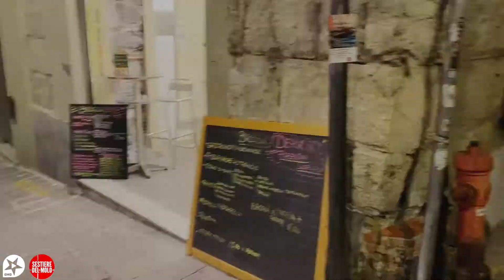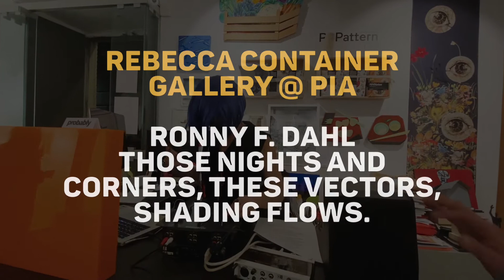Goodmorning Genova - START 2021 / LA NOTTE BIANCA DELLE GALLERIE D'ARTE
gmg START 2021-LA NOTTE BIANCA DELLE GALLERIE D'ARTE. BUONE PRATICHE DI SOCIALITà ALTERNATIVA.
Un servizio speciale realizzato una settimana fa, in occasione di Genova Start, l'evento annuale che prevede l'apertura serale di oltre 20 gallerie d'arte moderna e contemporanea, nel centro storico di Genova e non solo. Inaugurazioni di mostre e di ambienti, eventi speciali, preziose collezioni storiche, artisti emergenti...START offre sane pratiche sociali alternative alla movida "tradizionale"! Nel Sestiere del MOLO diversi spazi da vivere ed esplorare a un orario insolito, con l'occhio-guida di un giovane artista, Theo Rem Bazart.
Cultura aperta e accessibile a tutti e a tutte: vi piace?
IL VICOLO - Galleria d'arte - Genova
Rebecca Container Gallery
Archivio Leonardi V-idea
Galleria Studio Rossetti
Lazzaro - Galleria d'Arte Contemporanea